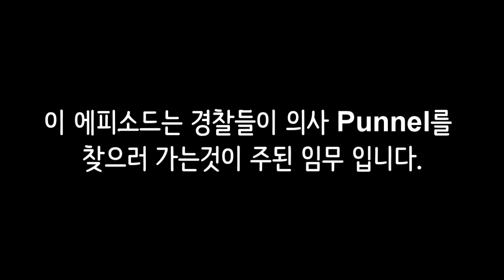[제이] #5 최종화 크라이 오브 피어 RedSee와 Manhunt 에피소드 플레이 - Cry Of Fear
뒷부분에 Punnel의 집에서 벌어지는 총격전?이 나옵니다!